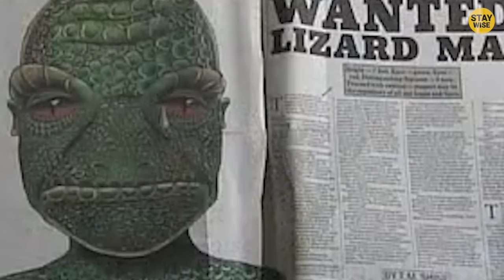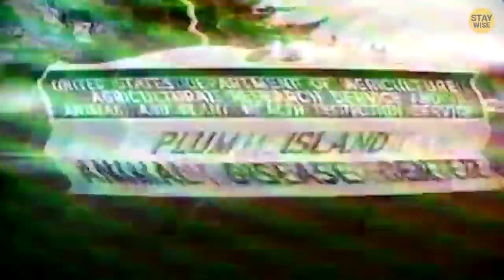20 Scariest Sea Creatures You Won't Believe Exist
20 Scariest Sea Creatures You Won't Believe Exist! Leave a like for 10 years good luck!